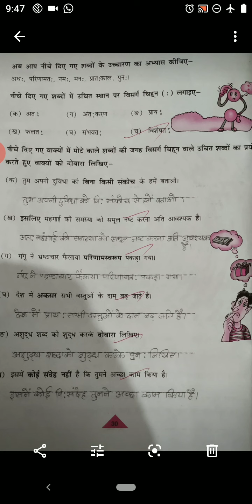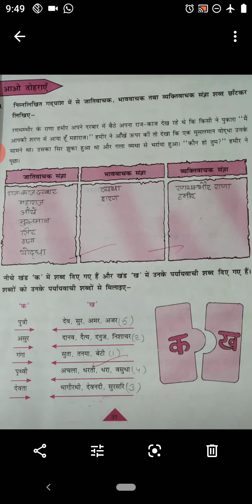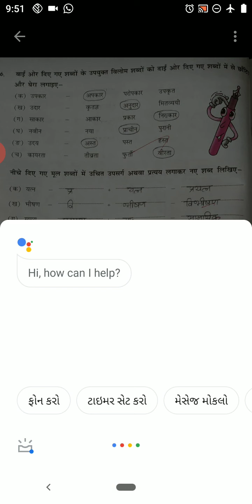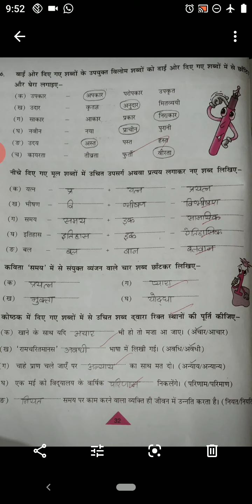कक्षा- सातवीं विषय- हिंदी उप विषय -समय (अभ्यास सागर)